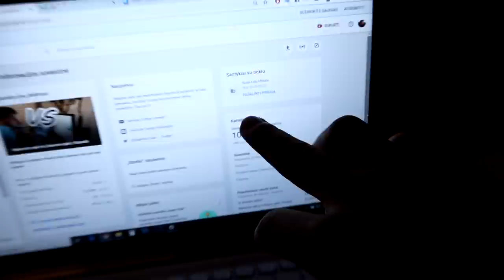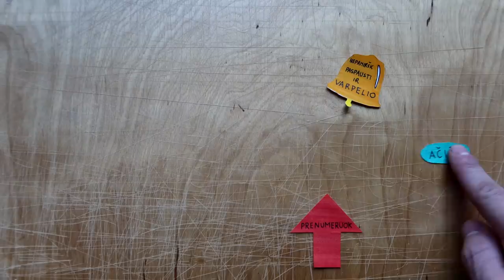LSU tyrimai. Gavau elektros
Music
ES_Save As - A P O L L O
ES_Sun Goes Down - Aiyo